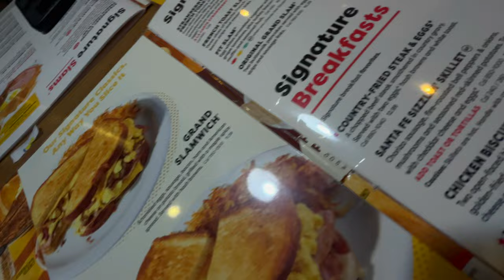GYM BRAINROT TYPE LIFT | Jacob Fletcher and Isak Parker